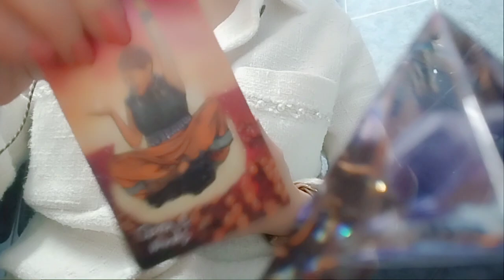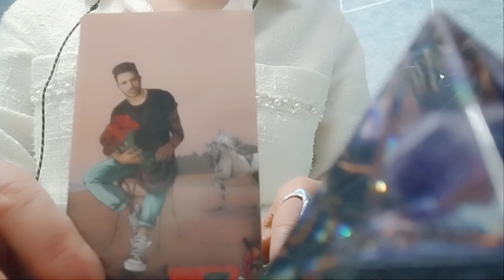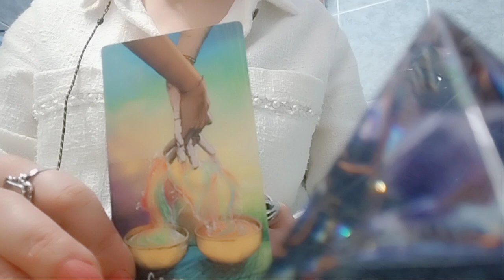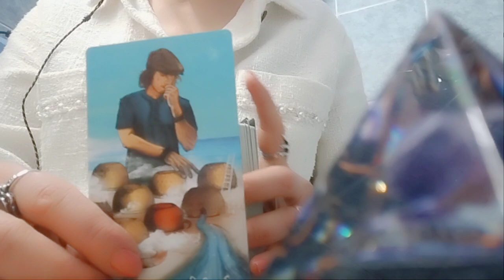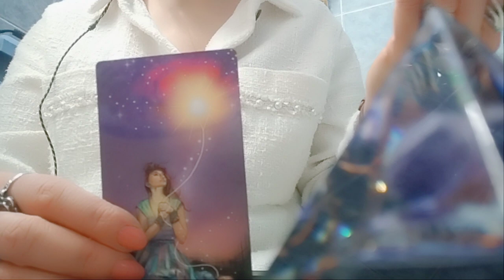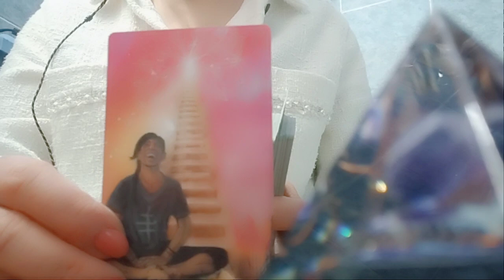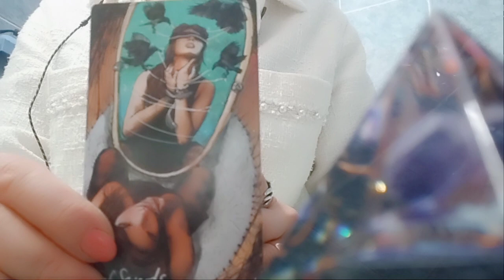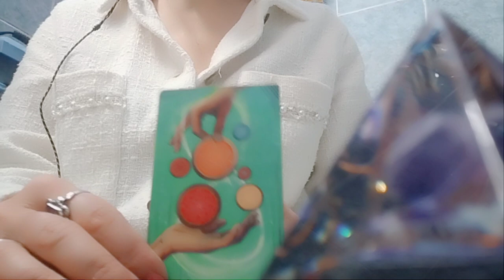თქვენ რომ ფიქრობთ და გენატრებათ, ისიც ისე ფიქრობს და ენატრებით?👨‍❤️‍💋‍👨🕊️✨❤️